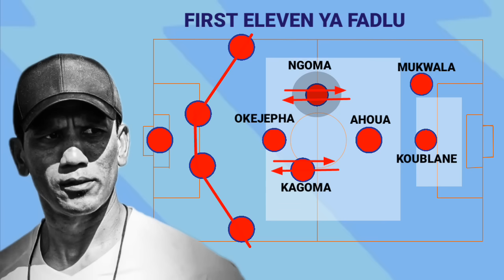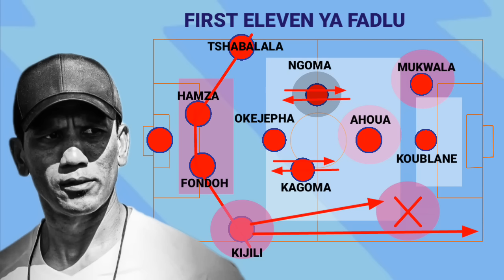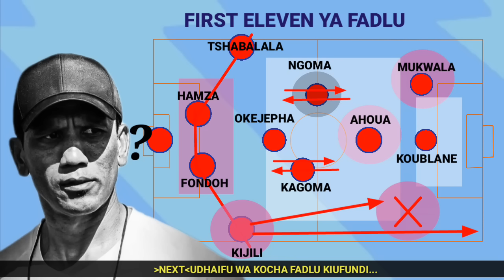HIKI HAPA: 'KIKOSI CHA KWANZA' HATARI CHA FADLU SIMBA.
TUMEDHAMINIWA NA PELEGRINO SANITARIUM CLINIC
 Hawa ni mabingwa wa kutibu Magonjwa Sugu kama; Kisukari, Kansa, Ukimwi,  Presha, Tezi Dume na magonjwa yote Yanayokusumbua..
Kwa mawasiliano zaidi piga simu Namba...

JE UNAZIFAHAMU VIDEO ZANGU BORA ZAIDI? TAZAMA HIZI HAPA..

JE UNGEPENDA KUTANGAZA BIASHARA YAKO SOCCERDATA KWA BEI NAFUU? KUWA SEHEMU YA WADHAMINI WETU TUKUTANGAZIE BIASHARA YAKO NA IWAFIKIE WATU WENGI ZAIDI.

KAMA MDAU, TUNAKUOMBA UCHANGIE UNUNUZI WA VIFAA VYA UZALISHAJI.

Saidia Ununuzi wa Vifaa vya Uzalishaji vitakavyorahisisha Kazi na kuongeza Ubora wa Uchambuzi.
SoccerData inahitaji Vifaa VITATU vya kuanzia Vinavyogharimu Shilingi 4.7 M ambavyo Ni;

1. Video Camera
2. Computer
3. Condenser Microphone.

Changia Kiasi chochote Ulichonacho kupitia;

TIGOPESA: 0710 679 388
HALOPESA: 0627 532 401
 (Jina : Sekwao Mwendi)

BANK ACCOUNT.
CRDB BANK.

Lakini pia kwa Mawasiliano zaidi, Wapigie SoccerData kwa Namba hizo.

KARIBU KATIKA MITANDAO YETU YA KIJAMII;

SOCCERDATA KARIBUNI SANA...